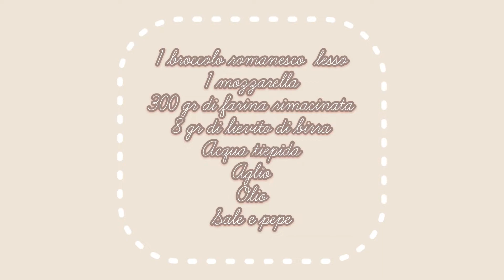TORTA SALATA BROCCOLO E MOZZARELLA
Una torta salata gustosa fatta in casa dalla A alla Z. Ricetta con broccolo e mozzarella.

1 broccolo romanesco lesso
1 mozzarella
300 gr di farina rimacinata
8 gr di lievito di birra in cubetto
Acqua tiepida q.b.
Aglio
Olio

Impastare la farina con acqua e aggiungere il lievito sciolto in poca acqua. Aggiungere il sale.
Lasciare riposare l'impasto coperto almeno un'ora.
Preparare un soffritto con aglio e ripassare in padella i broccoli pochi minuti con sale e pepe.
Stendere l'impasto con le mani e condire.
In forno 30 minuti 180 gradi.